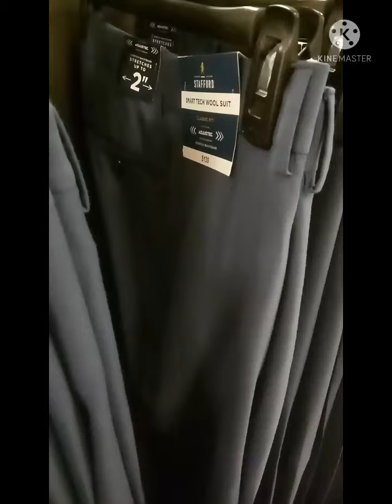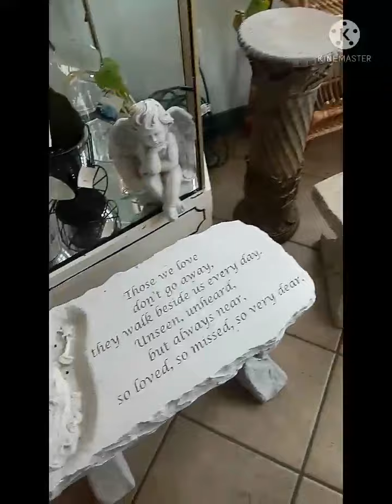We are going around the city of Fort Wayne!😊